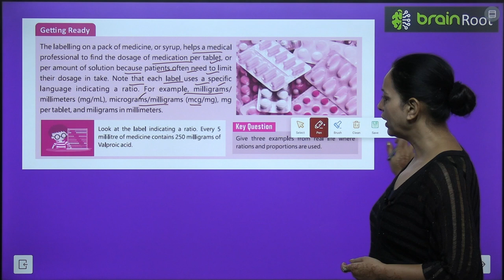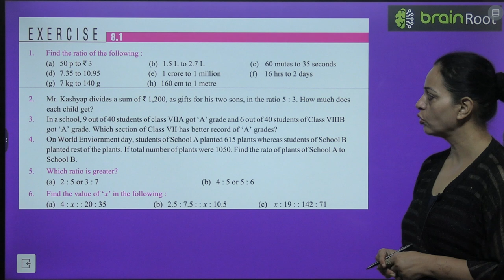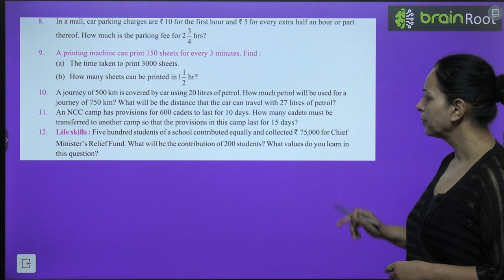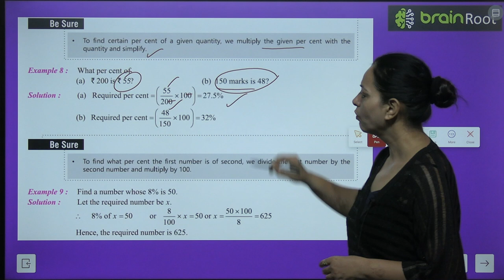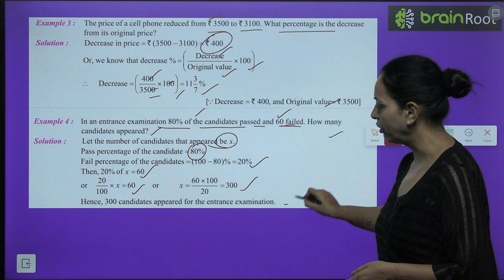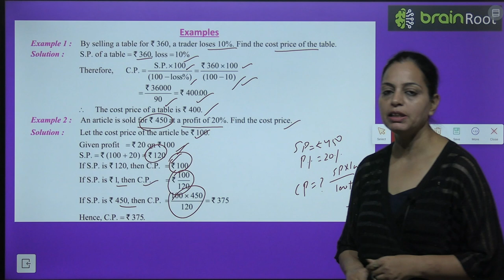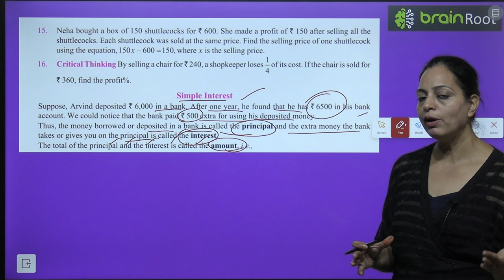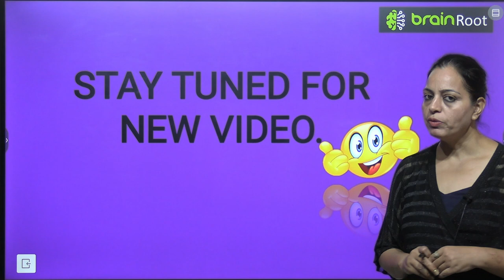BRAIN ROOT MATHEMATICS CLASS 7 CHAPTER 8 COMPARING QUANTITIES